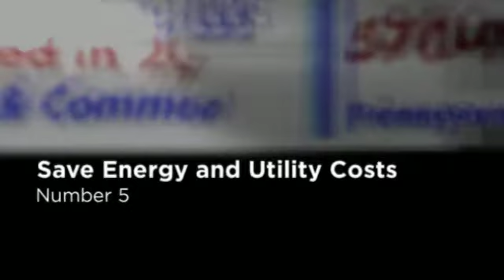Roof Cleaning Shohola PA 18458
Why residents of Shohola, PA are having their roofs cleaned by Pocono Non-Pressure Roof & Exterior Cleaning